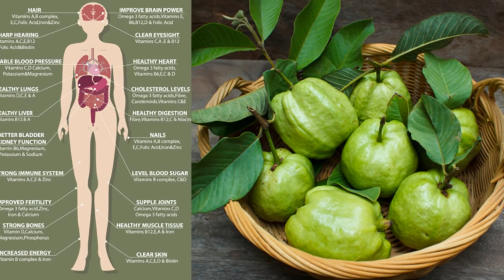15 Amazing Guava Benefits: Heart Healthy, Weight Loss Friendly and More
video published on 22 Jan 2017

Guava helps regain the skin’s radiance and freshness
. Reap the benefits by preparing a DIY scrub at home: All you have to do is

mash some guava flesh with an egg yolk and apply it on your face. Rinse off

after 20 minutes with warm water. When used once or twice a week, this scrub

will remove dead cells from your skin and lighten your complexion. Guavas

are also a great source of Vitamin K, which helps get rid of skin

discoloration, dark circles, redness and acne irritation.

Credits